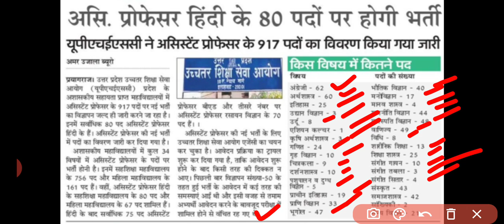UPHESC ASSISTANT PROFESSOR NEW VACANCY 2022 | UP ASSISTANT PROFESSOR RECRUITMENT 2022